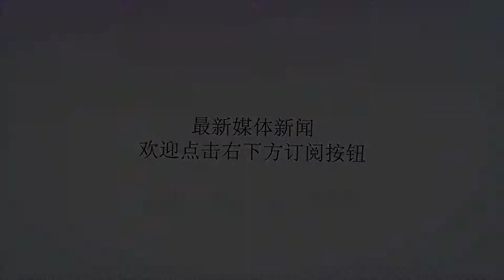英超第7轮前瞻：蓝军红军榜首大战，曼城渔翁得利，传统6强或归位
谢谢！北京时间9月29日，英超联赛第7轮就将全面开打，本轮最受瞩目的比赛非切尔西大战利物浦莫属，两队的交锋结果将直接关系到榜首的归属。对于这场比赛，曼城也会积极密切关注，瓜迪奥拉的球队可能渔翁得利，成为登顶的那一支球队。本赛季的利物浦表现十分抢眼，在过去的6场比赛中，他们均取得了胜利，其中包括客场2-1击败热刺，积18分的他们排在联赛榜首。换帅之后的切尔西同样发挥出色，取得了5胜1平的成绩，积16分排在联赛第3位。本轮联赛，两队就将正面交锋，利物浦如果赢球将继续领跑积分榜，切尔西赢球也有机会登顶。对于这场红蓝大战，最大的受益者应该是曼城。一旦利物浦输球或战平，曼城就有机会登顶。在过去6轮联赛中，曼城取得了5胜1平的战绩，积16分的他们凭借净胜球优势力压切尔西，排在联赛次席。本轮联赛，他们的对手将会是布莱顿，赢球应该不会太有难度，在机会面前，瓜迪奥拉应该不会错过。传统6强之中，除了利物浦、曼城和切尔西表现比较正常之外，另外3支球队曼联、阿森纳和热刺似乎有掉队的迹象。目前热刺和阿森纳同积12分，曼联则是3胜1平2负积10分，这3队分别排在联赛五六七位。不仅仅是积分被落下不少，在他们前面还插入了一支球队，那就是沃特福德，他们4胜1平1负积13分排在第4位。也就说，传统六强竟然没能占据前六的位置。不过，这个情况有望在本轮联赛发生改变。阿森纳将会与沃特福德直接交锋，最近状态爆棚的枪手，赢球的概率很大。击败对手之后，他们就有希望回到熟悉的位置，联赛第4位。与此同时，另外1支球队也会获利，热刺将会在客场挑战哈德斯菲尔德，赢球的话也将成为第4名的有力争夺者。与这2支球队相比，曼联的情况就有点困难了。即便是沃特福德输球，赢球的曼联要将对手挤到第7位也有难度。目前，沃特福德的净胜球是5个，曼联的净胜球为0，而且曼联将在客场挑战状态回升的西汉姆联，想要赢球就有难度，更何况是一场大胜。最近，曼联又闹出了将帅不和的传闻，对球队更为不利。当然，足球比赛一切皆有可能。